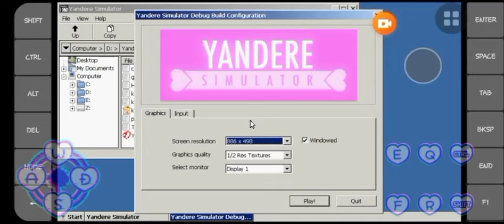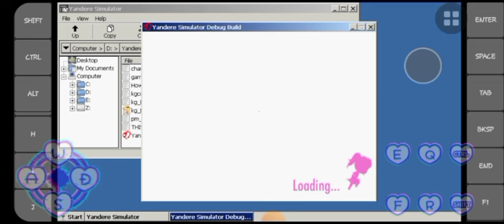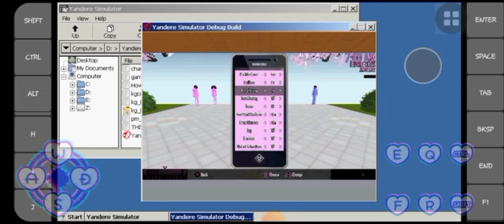YANDERE SIMULATOR BUILD 28 , 06 , 2017 || ANDROID || GAMEPLAY